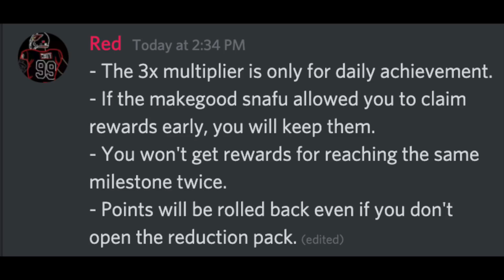FREE FIELD PASS POINTS GLITCH!? - Madden Mobile 21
Today I have a glitch that gave everyone a ton of free field pass points; and then took them away?